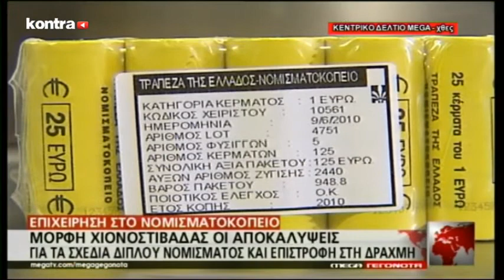FOCUSLIVE 1701 P1 | Kontra Channel Hellas